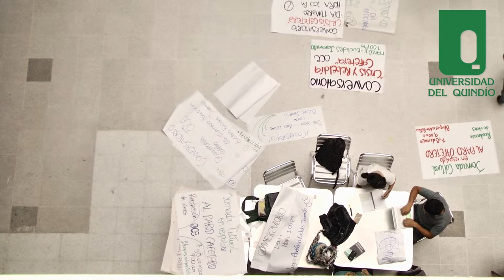Estrategia Virtual***Universidad del Quindío***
Presentación de la estrategia virtual en implementación dentro del proyecto educativo de la Universidad del Quindío